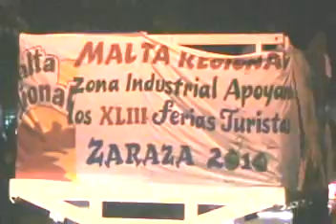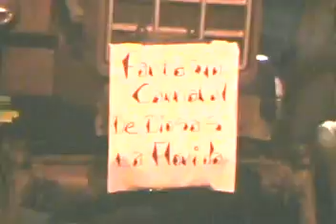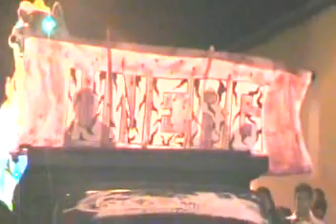DESFILE DE CARROZA ZARAZA 2010 DOMIMGO 14-02-10_4.wmv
DESFILE DE CARROZAS EN LOS CARNAVALES DE ZARAZA 2010 (VIDEO 5/5)